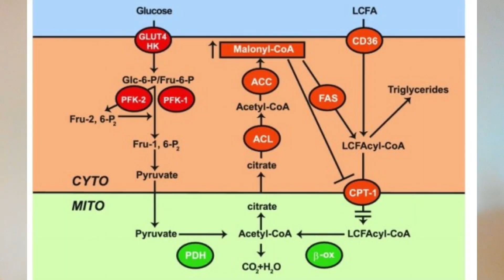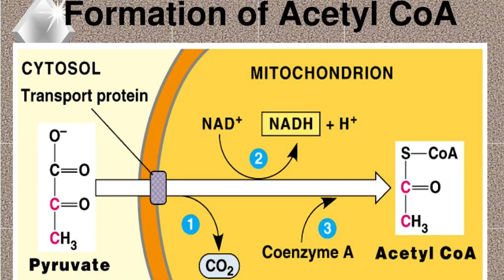Randle Cycle on the Carnivore Diet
In this video, I reveal the shocking truth about a hidden biochemical process called The Randle Cythat is making you gain weight, even if you eat healthy and exercise regularly. 😱

You will learn what this process is, how it affects your metabolism, hormones, and appetite, and what you can do to reverse it and lose fat for good. 🔥

This is not a fad diet or a gimmick. This is based on the latest scientific research and proven methods that work for thousands of people. 💯

If you want to discover the secret biochemical process that is making you fat and how to stop it, watch this video now and don't forget to subscribe, like, and share. 👍